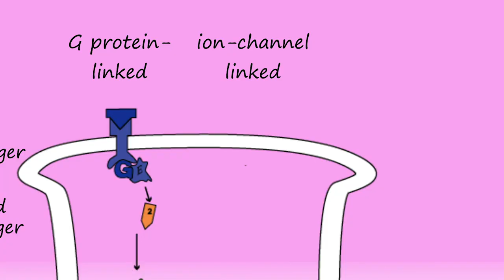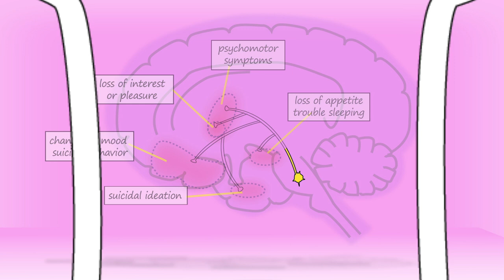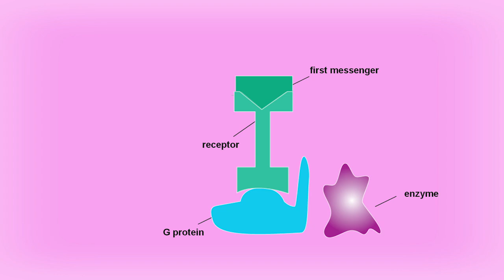All About That Brain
Everyone interested in neuroscience knows it's All About That Brain!